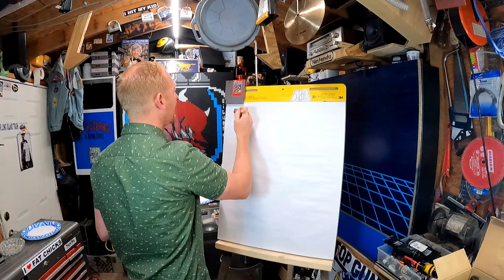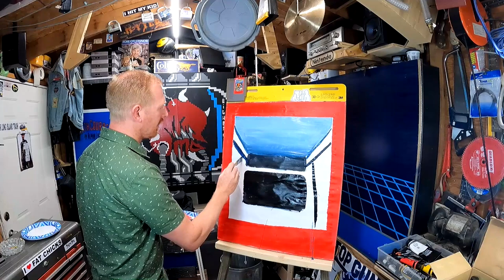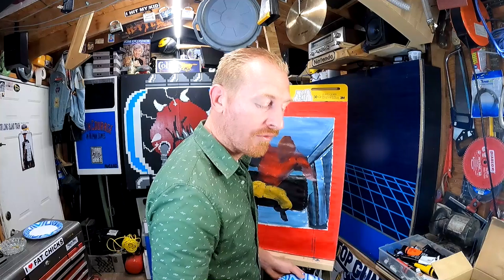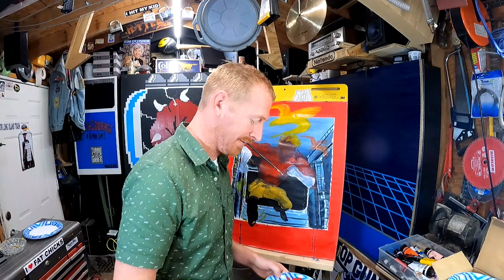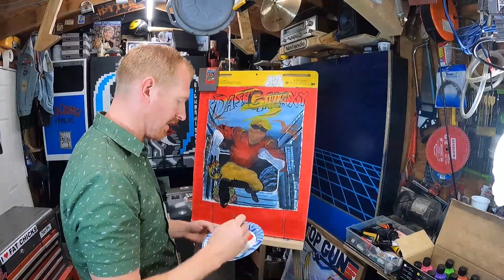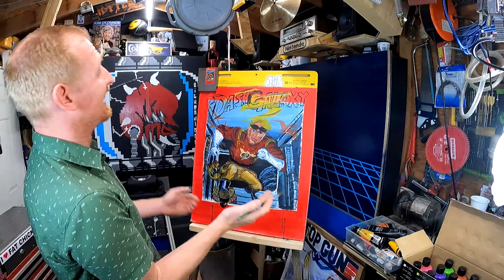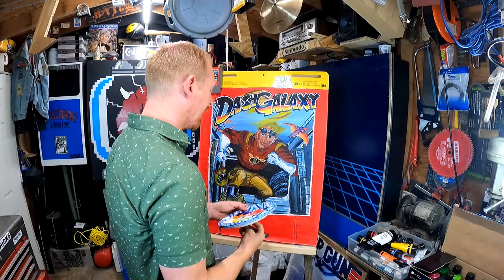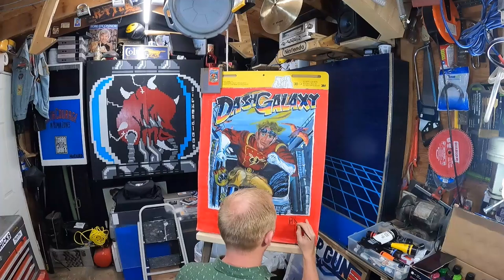Painting NES Game Cover Art in 1 Hour!!!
Today we paint a random NES box cover art in 1 hour!!